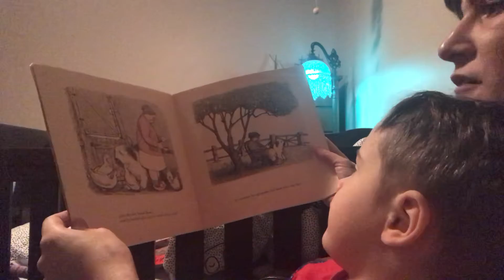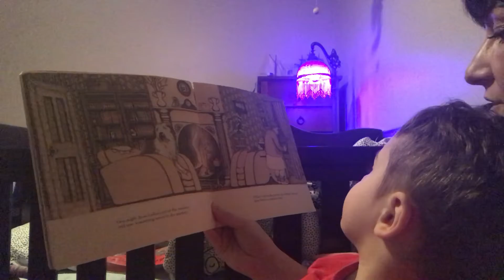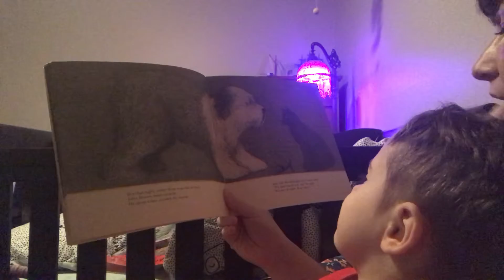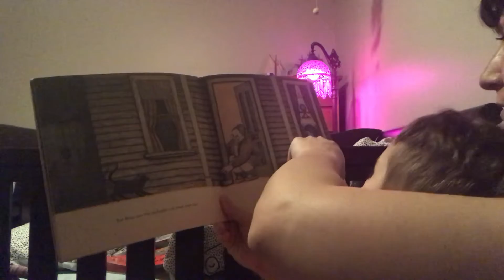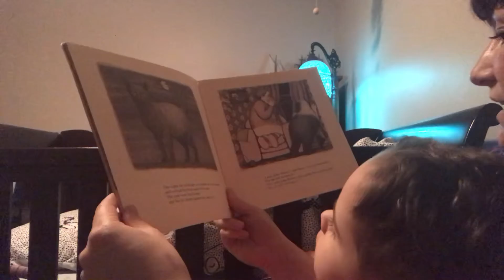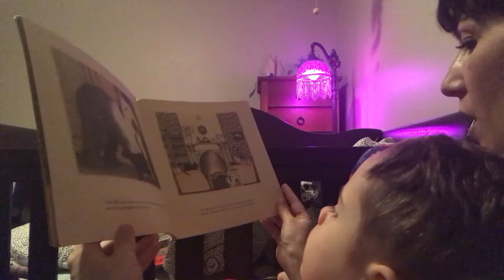John Brown, Rose and the Midnight Cat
Stories for my boys read by Donna Karvelas